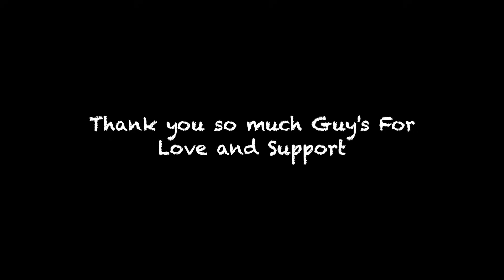Finally Sehore k liye nikal gye 🥰